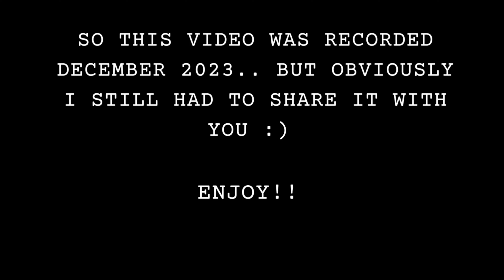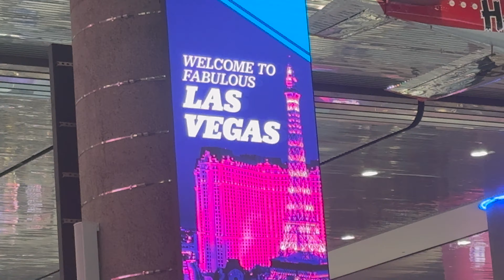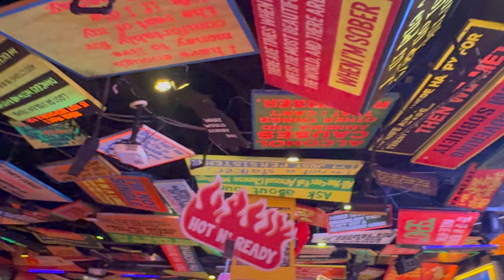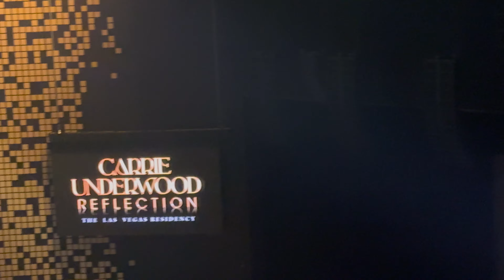Las Vegas Vlog! || Skydiving, Grand Canyon, ATV Riding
Hey everyone! This video was recorded back in December 2023 for my 21 birthday!..  It's been some time, but my trip to Vegas was a time to remember so,, I finally decided to finish editing it and post it. I hope you all enjoy!!